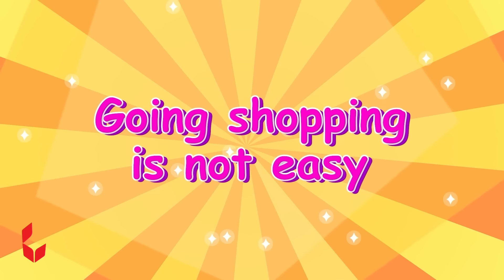Soins Pour Bébé Papa, Wolfoo Fait Du Shopping 🤯 Dessin Animé Pour Bébé 🎉